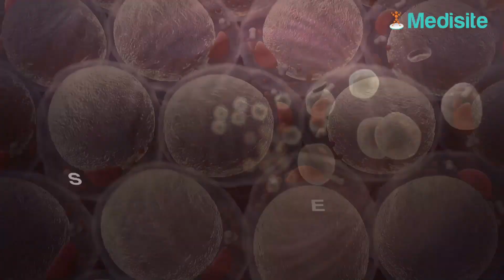Cancer du pancréas : cette découverte permettrait de le soigner plus tôt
La prise en charge du cancer du pancréas pourrait s'améliorer. Un gène appelé UCP-1 permettrait de le diagnostique plus tôt.